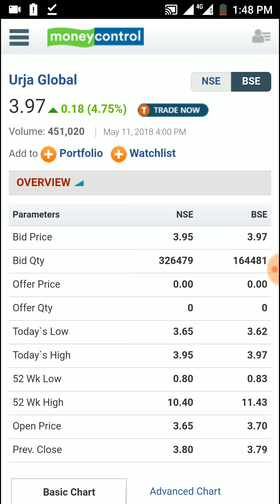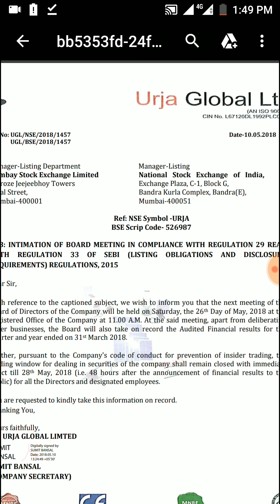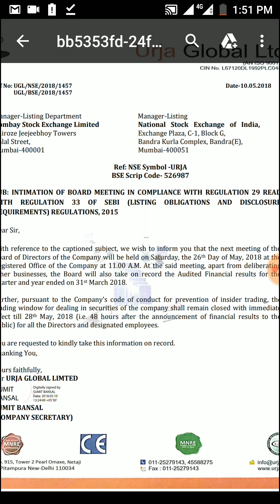Urja Global Ltd - Latest Announcement Upcoming March Quarter 2018 Financial Results in Board Meeting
Urja Global Ltd - Latest Announcement Upcoming March Quarter 2018 Financial Results in Board Meeting. Urja global board meeting will be held on 26th may 2018 for financial results and other business discussion. Urja Global is engaged in solar energy business and manufactures various products like solar light, solar battery, solar panel, solar charger, etc.